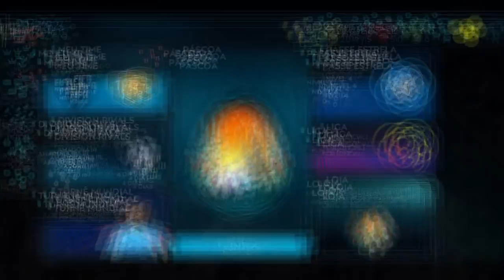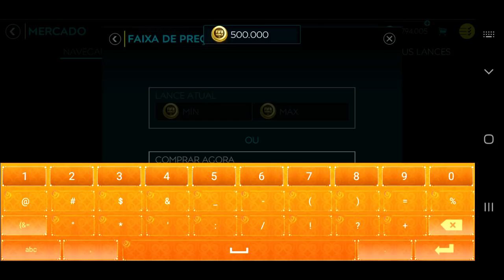MONTEI MEU ATAQUE INICIAL BOM E BARATO 😁 | DO ZERO EP. 02 - FIFA MOBILE 2020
Saalve galera! Vídeo novo no FCRJ! Após vocês curtirem o primeiro episódio da série DO ZERO, voltamos com a sequencia, e já começando a dar forma pelo time, e dizem que no FIFA um bom time se começa por um bom goleiro, eu já acho que se começa pelo ataque, espero que curtam e tmj!